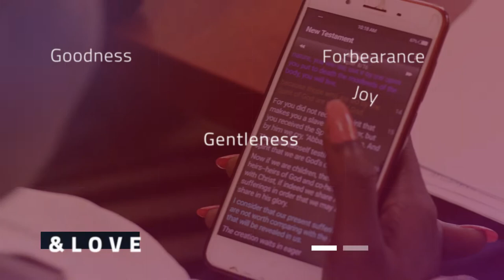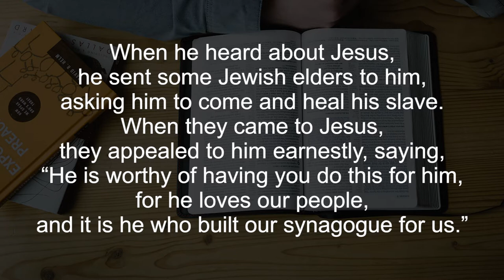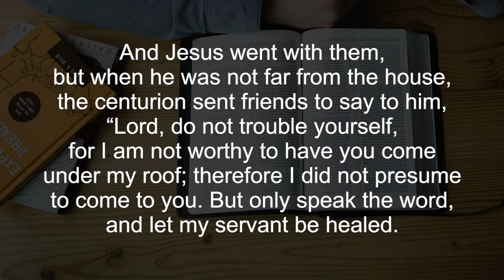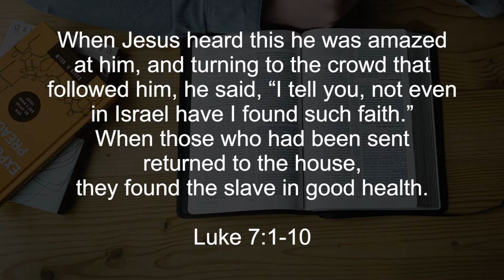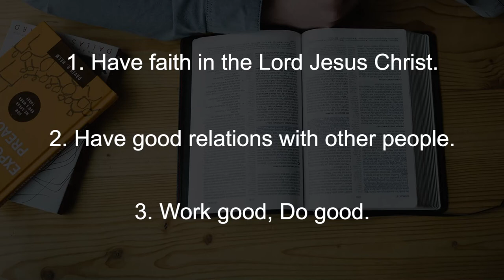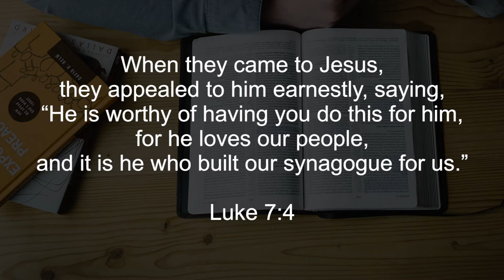The Faith of The Roman Centurion || Finding God Ep37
The Roman Centurion: Today we Join the Very Rev. Eridad Shissa, as he shares the story of the Roman Centurion, who sought Jesus to heal his servant. Jesus responded by healing the servant, because the Centurion had Faith that Jesus was able heal his servant.

May you be blessed as you have Faith today.